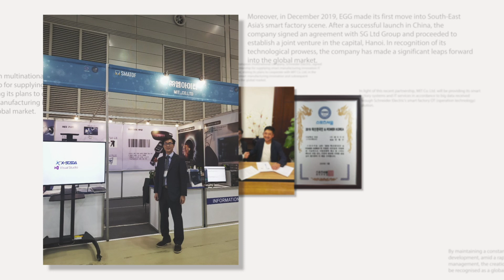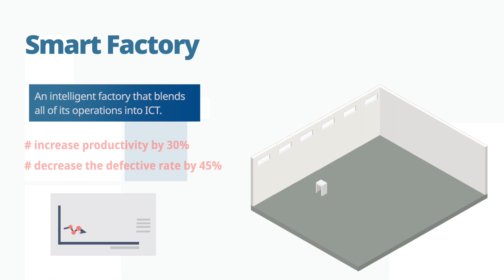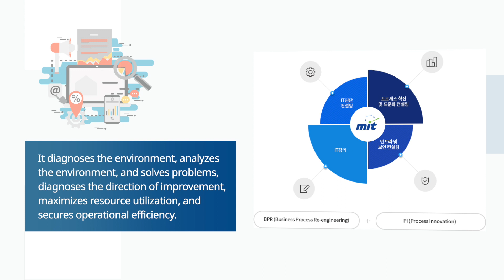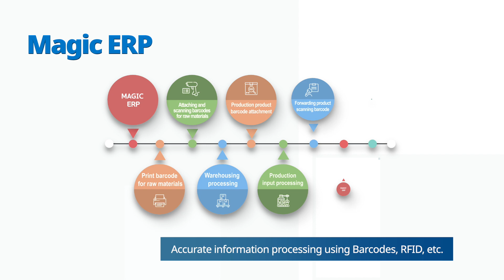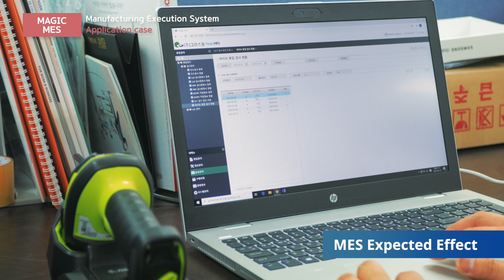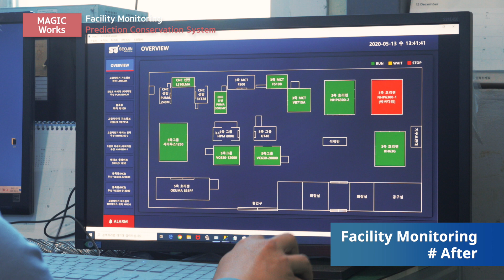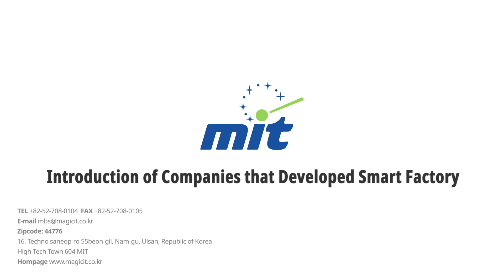[MIT] 4차 산업혁명의 선도 기업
4차 산업의 선도적 기업 엠아이티
엠아이티의 플랫폼은 다양한 산업 분야에 적용 가능하며 이를 통해 고객의 만족을 최우선으로 실현합니다.

MIT, the leading company in the 4th industry
MIT's platform can be applied to various industrial fields, and through this, customer satisfaction is realized first.